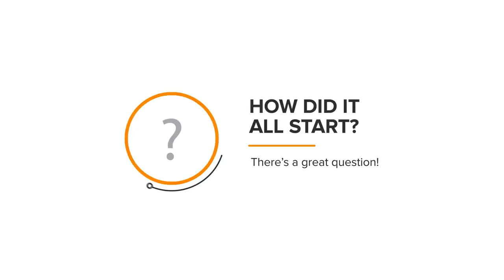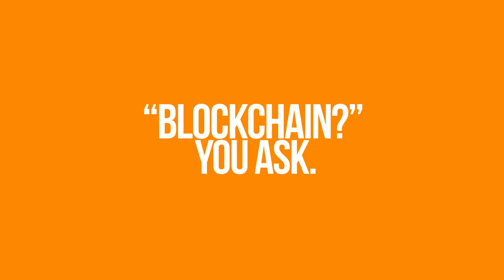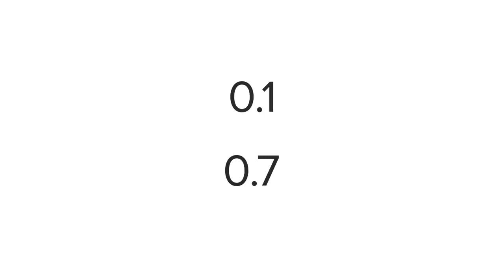Pt 1 Bitcoin Blockchain History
Video provided by Jeti Knight